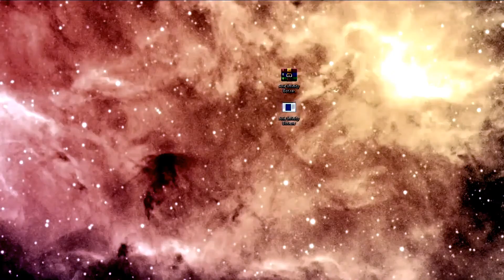AXIE INFINITY BOT - TUTORIAL | AUTOBATTLE & AUTOFARMING BOT | How to use / Free Download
AXIE INFINITY BOT | AUTOBATTLE & AUTOFARMING BOT | How to use / Free Download
✅ STATUS: WORKING!

If you can’t download / install the hack, you need to:
1. Disable / remove antivirus (files are completely clean)
2. If you can’t download, try to copy the link and download using another browser!
3. Disable Windows Smart Screen, as well as update the Visual C++ package

📋 AxieBot - new farming bot for Axie Infinity.
- ✅ Undetected. This bot uses human-like behavior to avoid Axie System.
- 🔧 Auto casting. Dont need control every card.
- 🔥 PvP and PvE mods.

✅ STATUS: UNDETECTED & WORKING!
Take note that Axie updates is very frequent and bot can be useless until next update!